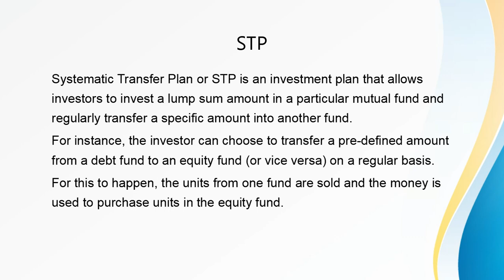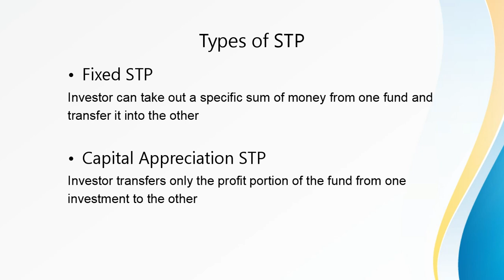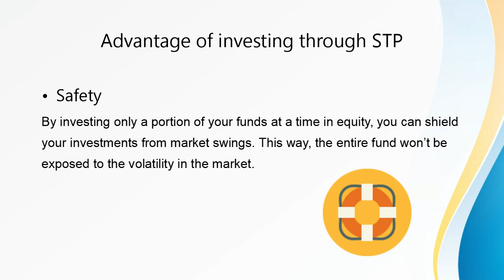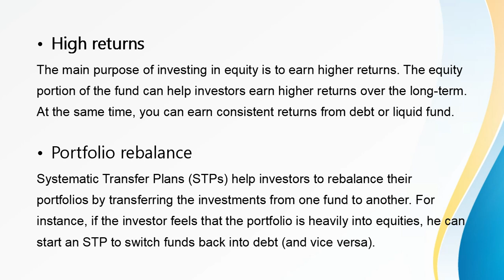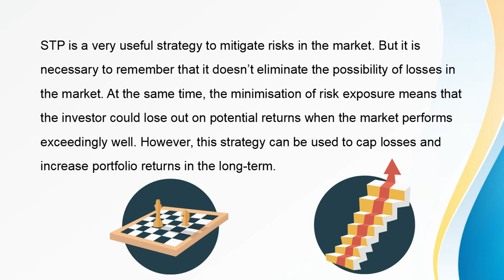what is STP(Systematic Transfer Plan) in telugu ? | Investment Tips|mutual funds||ALICEBLUE